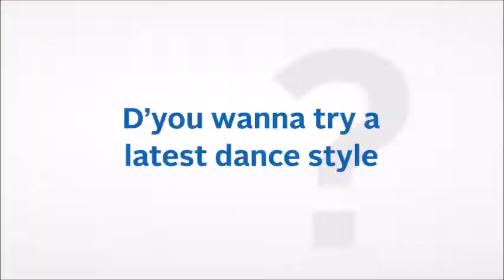Meet Your PAL - Shaku Shaku Master: PAL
Is this ‘shaku shaku’ or ‘shakey shakey’?  😁😁😁 Whatever you call it, we do one thing well, that's PENSIONS!

Choose PAL Pensions.